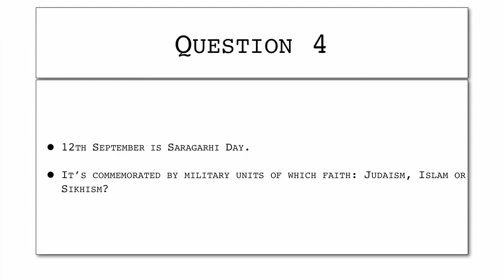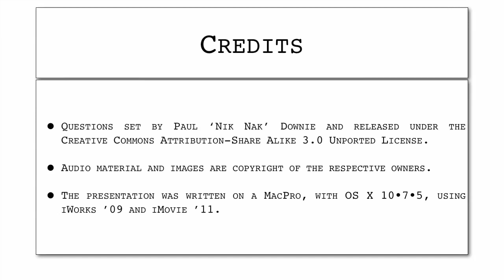12th September 2017 Teaser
This is the video for today’s Daily Teaser: to find out more, or put in your answers, go to Nik Nak’s Old Peculiar,